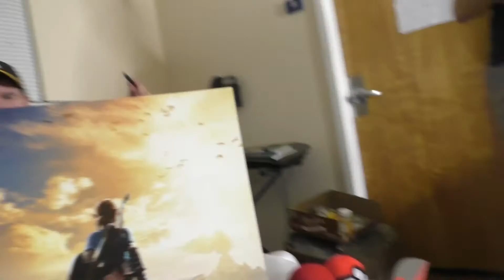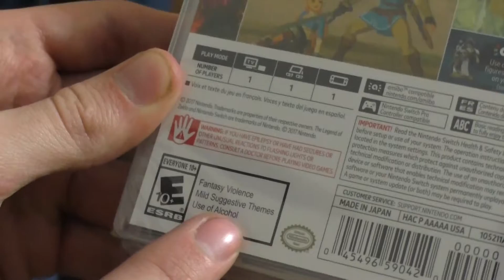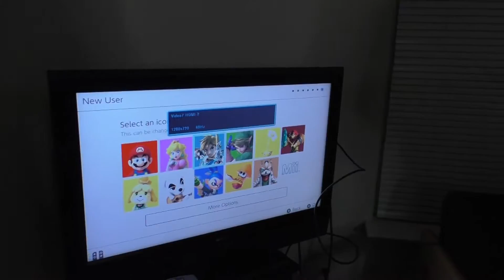Yet Another Nintendo Switch Unboxing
Whether you got the console or not, there's no denying that there's nothing else like it!